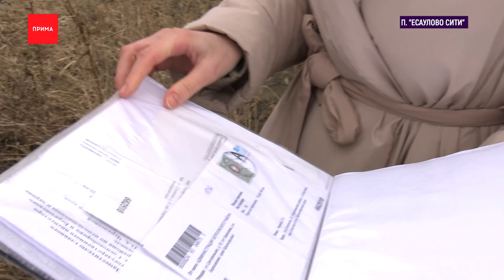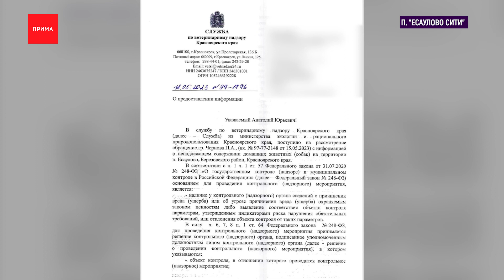Жители поселка под Красноярском жалуются на стихийный приют для собак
Спят в берушах под истошный собачий лай: третий год жители коттеджного посёлка под Красноярском мучаются от шумного и зубастого соседства. Владелец одного из участков держит на своей территории около 20 собак. Мужчина собирает бездомных дворняг и селит их практически под открытым небом. Анастасия Цыганова побывала на месте и узнала, что думают о стихийном приюте официальные зоозащитники.